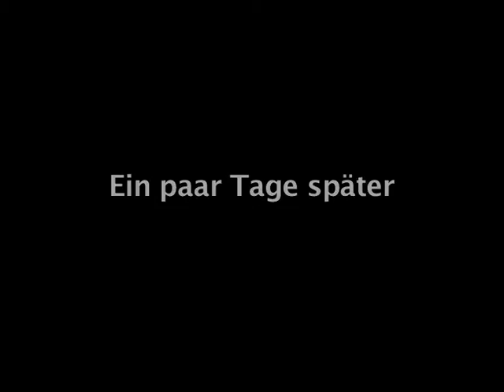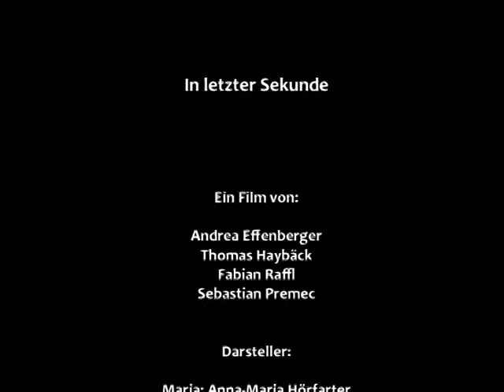Residenzgalerie - VIDEOBOX - In letzter Sekunde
Videoworkshop mit Jugendlichen - 2011
Von der Idee zum fertigen Film in einrer Woche.
Inspiriert von drei Bildern der Residenzgalerie Salzburg